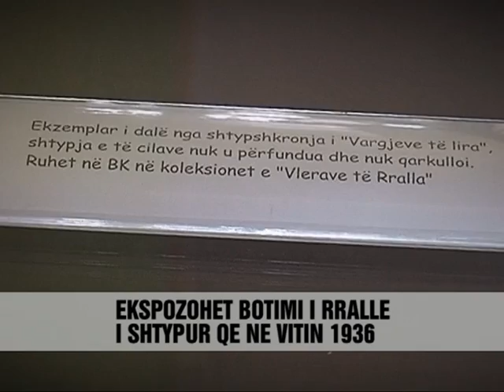100-vjet me Migjenin - Vizion Plus - News - Lajme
Ky qe shihni është një ekzemplar i rralle i veprës "Vargjet e Lira" te Migjenit. Botimi është shtypur nga shtypshkronja Gutemberg ne vitin 1936, por për shkak se nuk ka kapak, duket si një gjysme libri dhe nuk u lejua te publikohej. Ne 100-vjetorin e lindjes se poetit te madh shqiptar, Biblioteka Kombëtare e ekspozon këtë vepër për here te pare.
Sipas Aurel Plasarit, ajo u gjend rastësisht ne fondet e institucionit para dy vitesh dhe ka mjaft rëndësi për studiuesit, pasi është shtypur ne kohen kur Migjeni ka qene gjalle, ndryshe nga botimi i pare jo vetëm i "Vargjeve te Lira", por i te gjithë krijimtarisë se tij, qe pa dritën e botimit pas vdekjes se poetit ne moshën 27-vjeçare. Krijuesi i një prej veprave me te shquara, "Poemës se Mjerimit" është kujtuar këtë 100-vjetor edhe nga studiuesit dhe akademiket. Ata kane kërkuar një ridimensionim te ri te figurës se Millosh Gjergj Nikolles, vargjet e te cilit gjate komunizmit sipas studiuesve, u veshën me nuanca te realizmit socialist. 100-vjetori i gjeniut te poezisë shqip, do te kujtohet ne Teatrin Kombëtar, ne atë te operës dhe baletit por edhe me përmbledhje botimesh.

This you see is a rare specimen of the work "Free Verses" to Migjeni. The publication is printed by printing Gutemberg in 1936, but because there is no cap, looks like half a book and was not allowed to be published. In 100-birth anniversary of great poet of Albanian National Library of displaying this work for the first time.
According to Aurel crack, it was found by chance in the institution's funds two years ago and has great importance for researchers, since it is printed at the time was living Migjeni, unlike the first edition not only the "Free Verses", but the all his creativity, which saw the light of day after the death of the poet at age 27-years. Creator of one of the most remarkable works, "the poem that misery" is remembering the annual 100-by researchers and academics. They wanted a new resize the image that Milos George Nicholas, whose verses during communism according to researchers, dressed in shades of socialist realism. 100-anniversary of the genius of poetry slip, will be remembered at the National Theatre, in that of opera and ballet as well as summaries of publications.